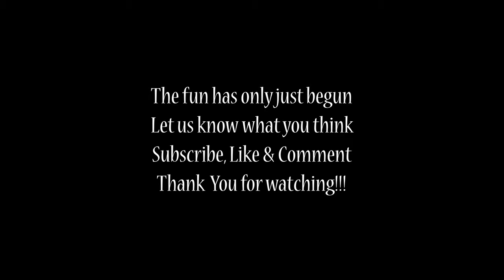LMFAO - Sexy and I Know It PARODY - Dad Bod and I know It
Dad Bod and I KNOW IT! Funny parody video to LMFAO (Sexy and I know it). I will wear the plus size red mark on my back for life... But I did it for you all!

After the show, we would love to hear your comments below. Let us know how Joe's pro (semi karaoke) vocals sound, if you are laughing with him or at him, and what was your favorite part of the video. Either way, I hope you got a laugh, smile, or tear while watching. The main goal is to just have fun and not worry about all the noise. Enjoy!

Follow The Ruhls!

About the Ruhls - We live life in the fast lane with 4 kids all 4 years and younger. Nina is a stay at home mom and Joe works full time at his family business. We created Follow the Ruhls to bring everyone into our daily grind and roller coaster of raising 4 young kids while still trying to keep all jobs on track. We want to be able to grow with the community and need your help!

In the midst everything, we founded the Kid-Tucky Derby, an official 501c3 nonprofit charity, which raised $12K for Children's Mercy Hospital in the 1st year We hope to help grow this total every year to give back to children's hospitals and organizations. Next year will be bigger and better.

Special thanks to our "CineNinja" Chris Hackett @ You Can't Hackett Productions for filming, editing and producing this video.

Follow the Ruhls is that youtube family doing family vlogs so help us make some noise and hopefully with your help we'll make the world news (BBC News and the likes, CNN, FOX, Ellen, Sports Center, etc). Ha!

Hope you enjoy Follow the Ruhls little comedy parody.